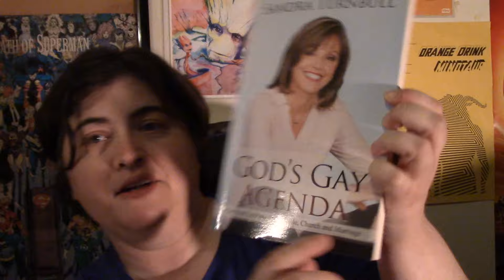My Thoughts on the Bible & Homosexuality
These are my thoughts on the Bible & Homosexuality.

List of books on this topic:

Walking The Bridgeless Canyon by Kathy Baldock

What The Bible Really Teaches About Homosexuality by Daniel A. Helminiak

UnClobber: Rethinking Our Misuse of the Bible on Homosexuality by Colby Martin

God and the Gay Christian Biblical Relationships by Matthew Vines

Torn: Rescuing the Gospel from the Gays-vs-Christians Debate by Justin Lee

More ways to connect:

1. Listen to my podcast

Julie Kerr is the writer & director of the mumblecore, nerdcore, Indie, nerdy comedy Geek Loves Punk.